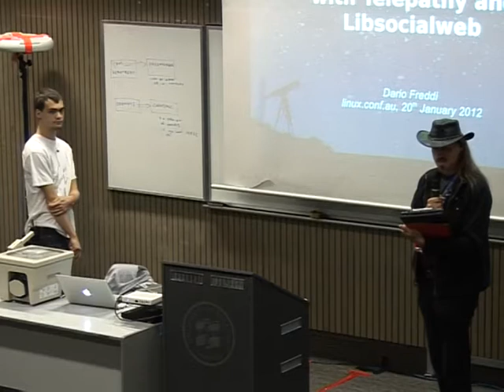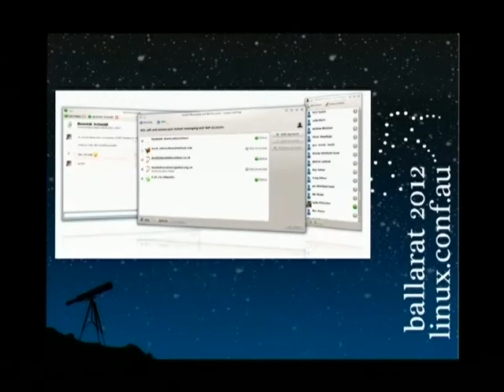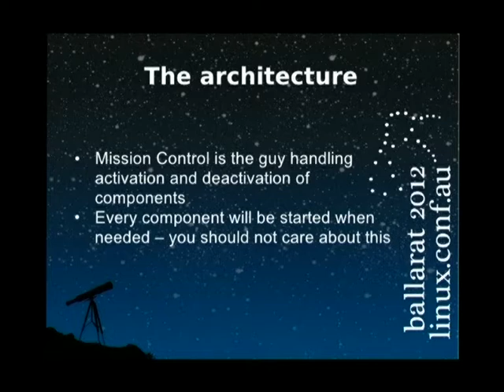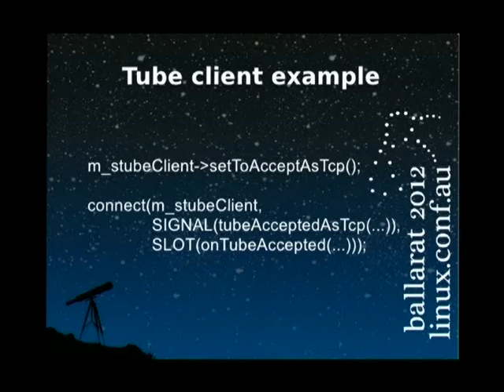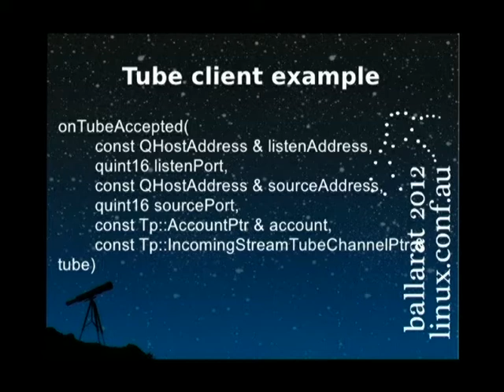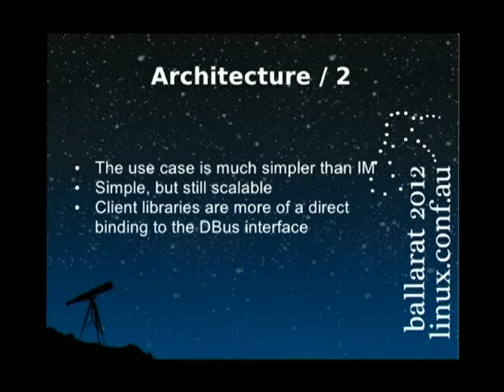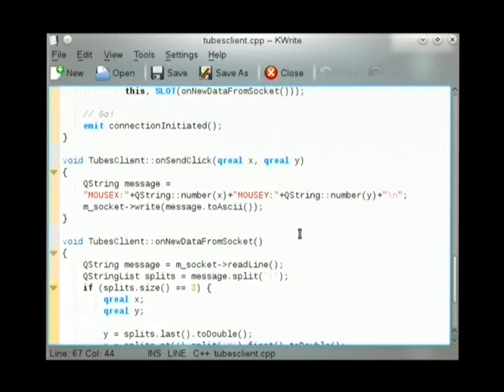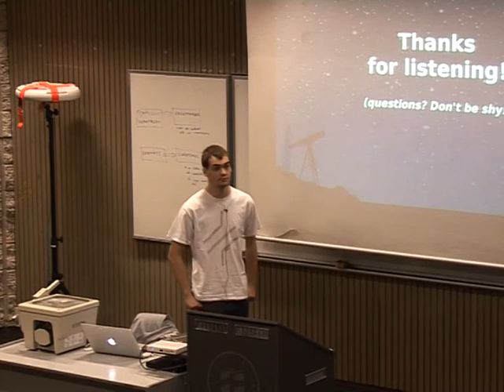Creating social applications with Telepathy and Libsocialweb - Dario Freddi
Being "social" is becoming more and more important for applications, especially in a mobile environment. Almost every distribution already provides the needed infrastructure for enabling applications to connect to the outer world: Telepathy provides your desktop with instant messaging features, and Libsocialweb brings social networking in your digital pocket. Both of them feature a client library (based upon GLib and Qt) to integrate their features inside any application.